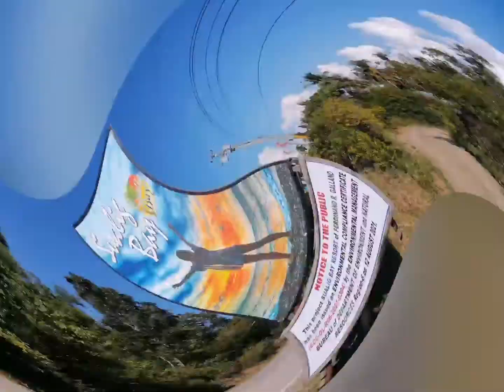Random Pictures | MGB Vlogz | Sualig Bay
Thank you for more support